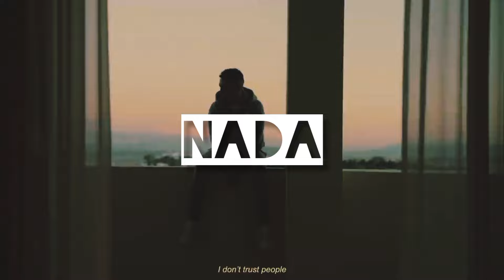[FREE] "Sombra de la Guitarra - El Grande Toto x El Mourad Type Beat" |NADA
Get ready to vibe with the latest hard-hitting drill type beat, "[NADA]." This track is perfect for anyone looking to lay down some intense, high-energy bars. With its booming 808s, haunting melodies, and relentless rhythm, it's designed to get you in the zone.

Key Features:
- Dark, atmospheric melodies
- Sharp, impactful drums
- Perfect for freestyles, recording sessions, or just vibing
💥 **Free for profit use - No tags**